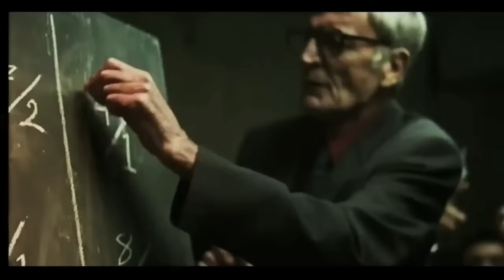Till West - 'Same Man' (Official Video)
Till West - Same Man
Check out all of our classic videos in our awesome new Ministry of Sound 'Classics' playlist!!